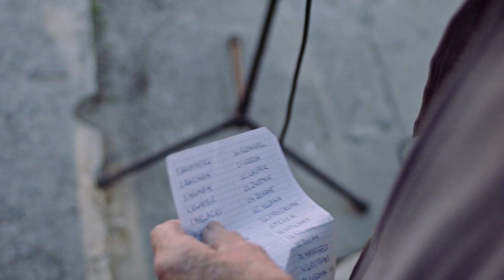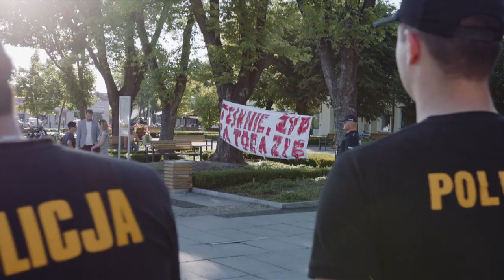What happened to the jews? | VPRO documentary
You get to see what happens when an artist tries to remind a town of the fact that before the Second World War it had mainly Jewish inhabitants.

The VPRO is touring Europe and European history. The series 'In Europe, History caught in the act' picks up the thread where the previous one ended: in 1999. Optimism at the turn of the century gave way to fear and confusion following the attacks on the Twin Towers, the credit crisis, an increasing flow of refugees, and an increasingly troubled relationship with Russia. But can you recognize history if you are in the middle of it? If nobody knows how it will end?

The series speaks with witnesses, that without realizing it, ended up in the middle of an important historical event. Every week we publish new videos from the new series and previously broadcast seasons.

In Europe, history caught in the act is a series with Geert Mak by Stefanie de Brouwer and Roel van Broekhoven.